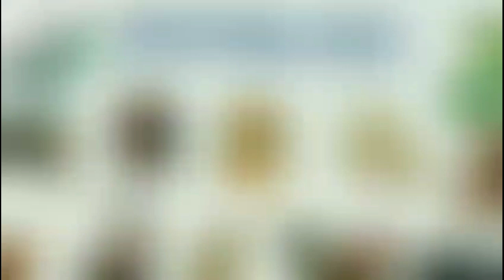6 Con Giáp "GIÀU SỤ" vào năm Quý Mão 2023